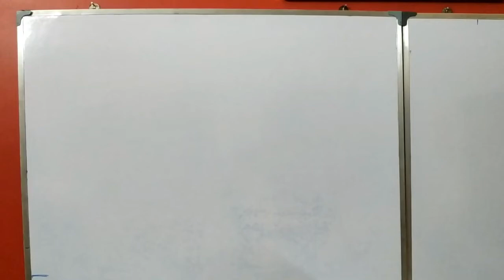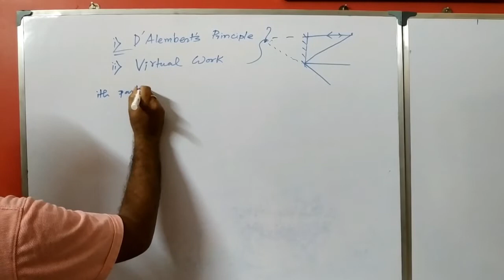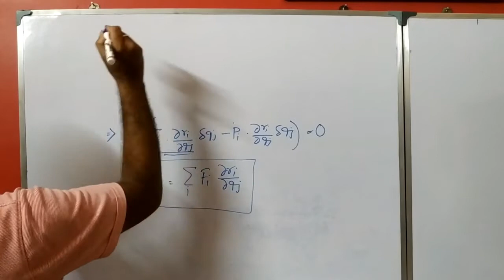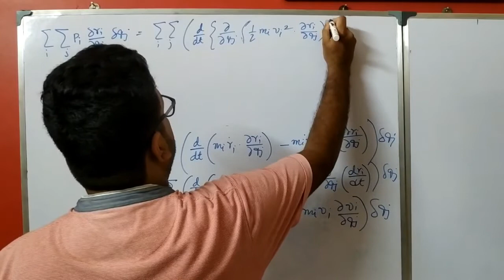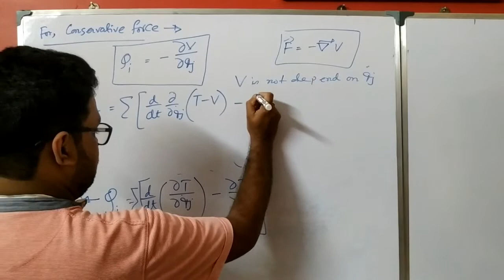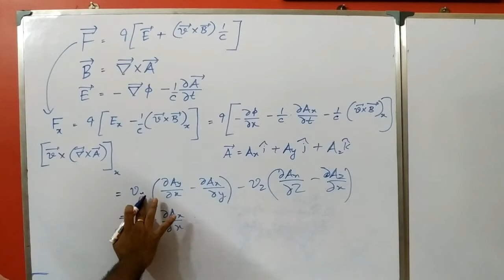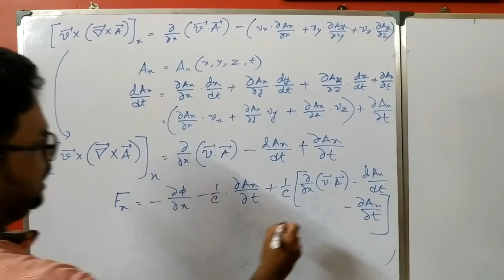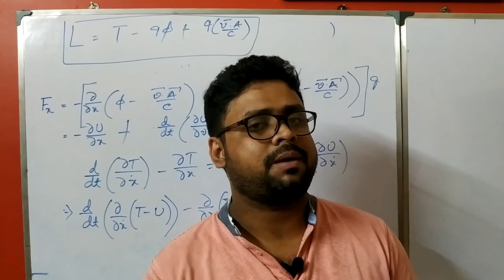LAGRANGE'S EQUATION OF MOTION IN DIFFERENT FORM